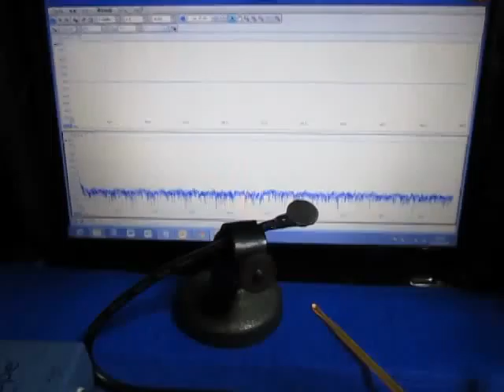超音波プローブ実験（表面検査技術） Ultrasonic probe experiment